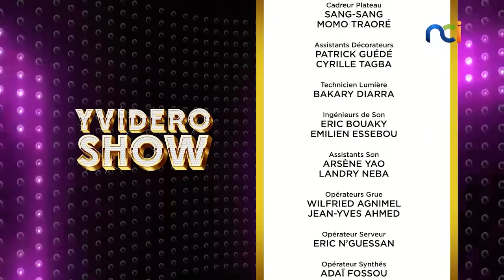Yvidero Show s2 du 02 juin 2023 | Suspect 95 / Jules Beco : qui dit vrai ?